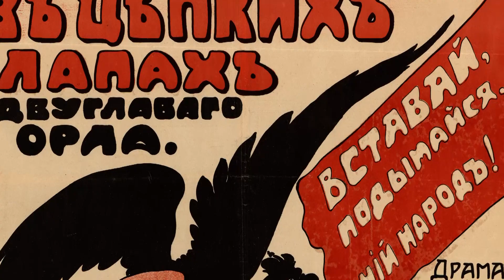Любовь Родионова о киноплакате 1917 года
Коллекция плакатов из фондов отдела ИЗО РГБ находится на втором этаже Ивановского зала на выставке «Москва, 1917. Взгляд с Ваганьковского холма»

Вход на выставку со Староваганьковского переулка по билетам.